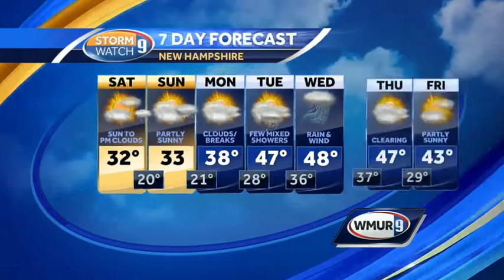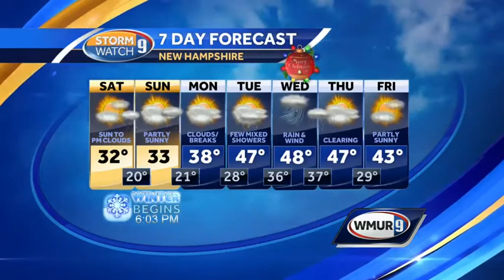Sunny Saturday Morning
We begin the morning with plenty of sunshine, but it won't last all day.